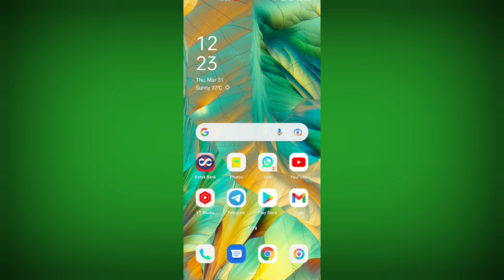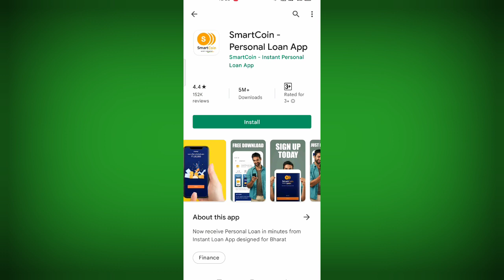personal loan app instant loan app fast loan for college students loan low civil score proof ke sath